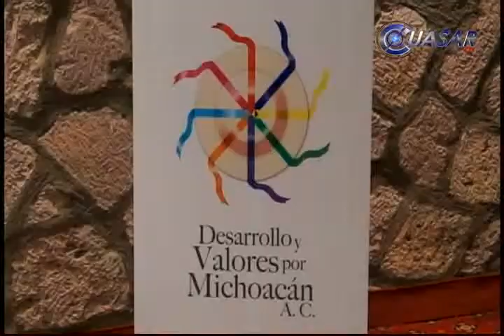Reciben empleados estatales y empresariales taller de educación financiera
Trabajadores de diversas dependencias estatales, emprendedores y representantes de diversos organismos empresariales asistieron al Taller de Educación Financiera: Finanzas Patrimoniales, celebrado este sábado en Casa de Gobierno de Morelia…